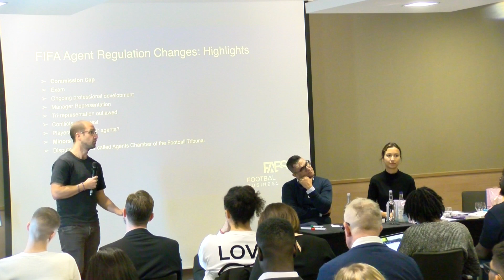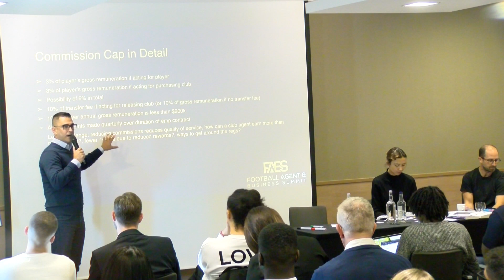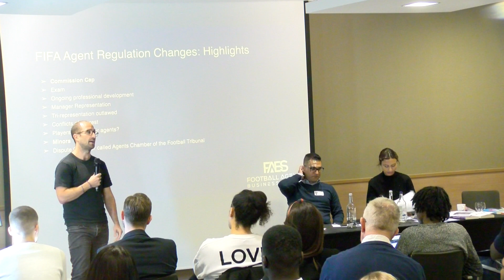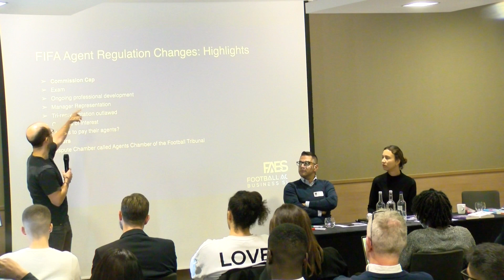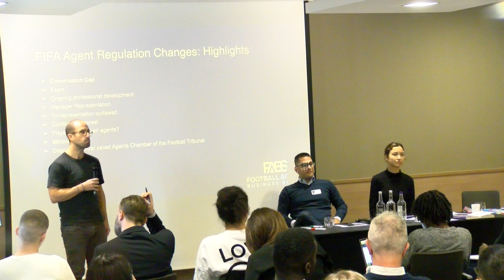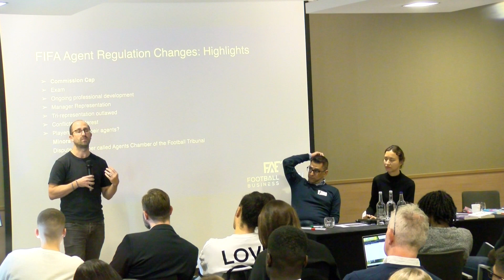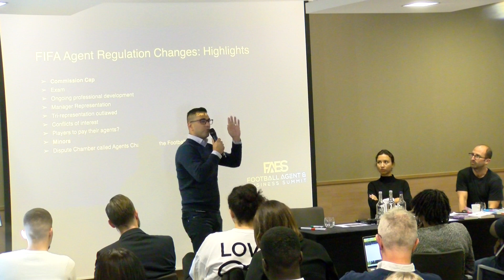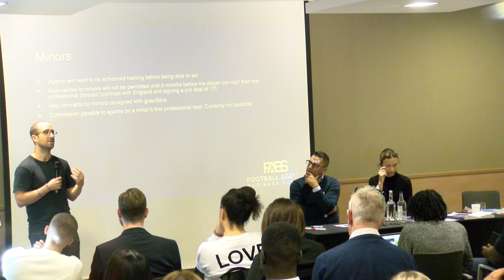The New FIFA Football/Soccer Agent Regulations Explained!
Dr Erkut Sogut and top Sports Lawyer, Daniel Geey, explain the implications of, and their thoughts on, the new FIFA Agent Regulations approved by FIFA in December 2022. A MUST WATCH for anyone interested in the FIFA Agent exam, proposed commission caps, the licensing process, multiple representation and more...

Footage taken from the Football Agent & Business Summit 2022 in London, UK.